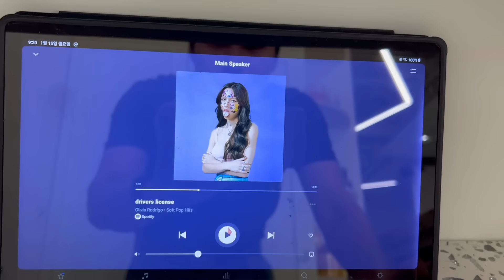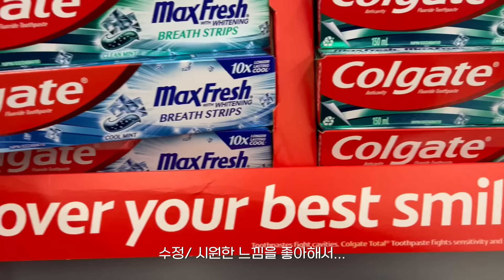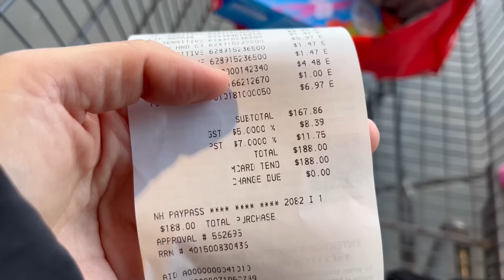캐나다 월200만원짜리 반지하에 사는 외노자의 하루🇨🇦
캐나다 이민 한달 차 외노자의 하루를 보여드립니다.
먹고 살기 녹록찮은 이민 사회에서 살아남기

편견으로부터 자유로운 삶!
발달이 느린 7살 아들 다니엘과, 입양으로 얻은 4살 딸 아이린과 함께 세상을 헤쳐 나가보는 일상
캐나다 밴쿠버로 해외 이민 결정!
노마드 생활을 마치고.
캐나다 이민 정착 라이프

Vlog
밴쿠버 미용실에서 일하는 미용사의 일상
아이둘과 이민오면 생기는 일

지훈앤수정
🔥이메일